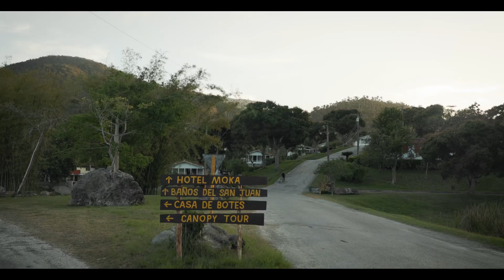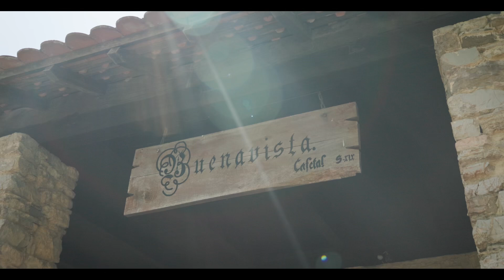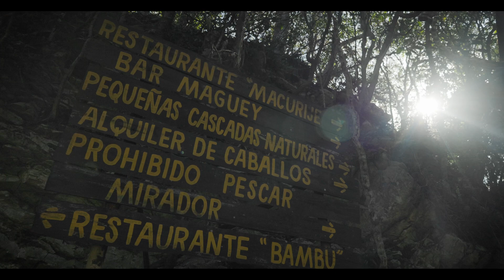EL PUEBLO HERMOSO del CARIBE | LAS TERRAZAS , CUBA (cap.1)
LAS TERRAZAS, PINAR del RÍO | EL PUEBLO MÁS TURÍSTICO de CUBA (cap.1)

 Visitamos Las Terrazas  una comunidad turística rural de desarrollo sostenible, ubicada a orillas del río San Juan, dentro de la Sierra del Rosario, en la Provincia de Artemisa, parte de la occidental de Cuba.
 Reserva de la BIOSFERA por la UNESCO DESDE 1985 .
Este Video es la Primera Parte de 2 de las aventuras y experiencias de este Viaje a un paraíso ecológico en Cuba .

Todo con el enfoque audiovisual y fotográfico del canal para que la experiencia se amplifique positivamente.

⏰CAPÍTULOS ⏰

0:00 INTRO CINEMATOGRÁFICO
0:59 Las Terrazas , Cuba ( presentación del vlog )
1:56 LA CASA DE LOS BOTES ( Cap.1 )
4:05 Historia de las Terrazas , Cuba .
4:41 HOTEL LA MOKA ( Cap.2 )
5:25 EL CAFETAL BUENAVISTA ( Cap.3 )
6:45 ME PICARON LAS ABEJAS .
7:17 EL TOCORO NACÍONAL ( Avistamiento )
7:50 EL CAFETAL MÁS ANTIGUO DE CUBA.
11:15 RIO SAN JUAN ( Cap.4 )
16:54 EL PRIMER ATARDECER
17:45 NOCHE Y CIERRE DEL VLOG
18:37 TRAILER DE LA 2da PARTE✅📲

🔻 - INFORMACIÓN DE LAS TERRAZAS , ARTEMISA , CUBA -

   Espero Disfruten este Vlog  hasta su final .

  ⭕️ Conviértete en MIEMBRO DEL CANAL para mostrar tu apoyo.

Editado : SUITE ADOBE 2022

  ( LAS TERRAZAS , ARTEMISA , CUBA | TRAVEL VLOG )

🔻EQUIPO 🎥

➖CANON R6
- Canon EF 16-35 mm 2.8 III
- Canon EF 70 - 200 mm 2.8 III
- Canon EF 50 mm 1.4
( adaptador canon EF - EOS R )
( Filtros ND k&F concept)

➖ AKG P-120
➖ Beringer UM2

➖ Zhiyun Webhill S
➖Hohem Pro
➖ Geekoto
➖ Gorilla Joby Pod

➖ Lume Cube Led Panel

➖RAVPOWER PD pioneer
➖RAVPOWER  xtreme series

- Las terrazas , Artemisa , Cuba -